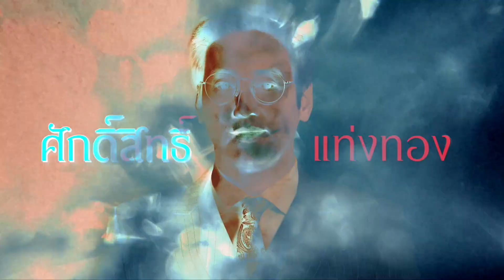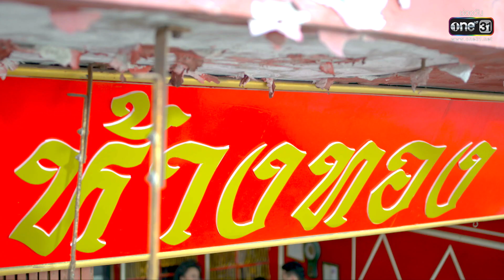ทะเลริษยา | EP.05 (1/3) | 13 ก.พ. 66 | one31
📌 รับชม ทะเลริษยา ทุกวันจันทร์ - ศุกร์ 08.00 น. ทาง
📍 ดู “ทะเลริษยา” ผ่านช่องทางออนไลน์ ฟรี! ที่

“ทะเลริษยา” ละครแนวดราม่าสุดเข้มข้นที่ฝังรอยรักพร้อมรอยแค้นในทะเลคลั่ง แฝงไปด้วยความริษยา ปริศนา และ ฆาตกรรม

ศักดิ์สิทธิ์ แท่งทอง          รับบท  เอกรินทร์
พิยดา จุฑารัตนกุล           รับบท  ภาวินี
วรฤทธิ์ เฟื่องอารมย์          รับบท  น้ำเงิน
เจษฎ์พิพัฒ ติละพรพัฒน์  รับบท  ภัทร
วรรณรท สนธิไชย            รับบท  ฟ้าใส
ชลวิทย์ มีทองคำ      รับบท  สายลม
เอมี่ กลิ่นประทุม              รับบท  ดุจดาว,ไข่มุก
พิชญ์นาฏ สาขากร           รับบท  ตรีคณา